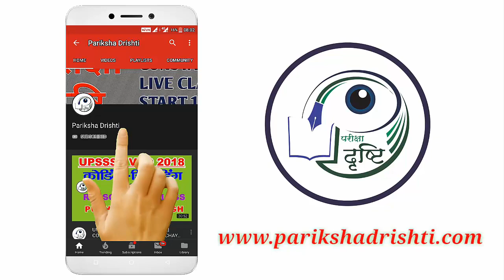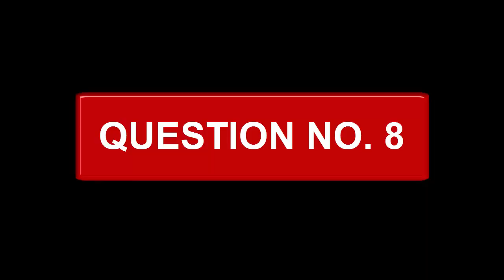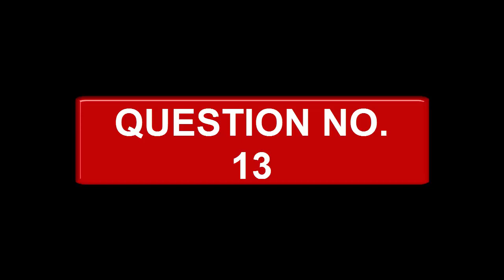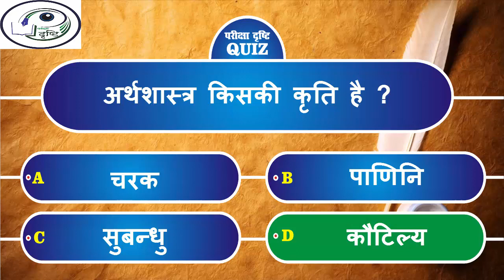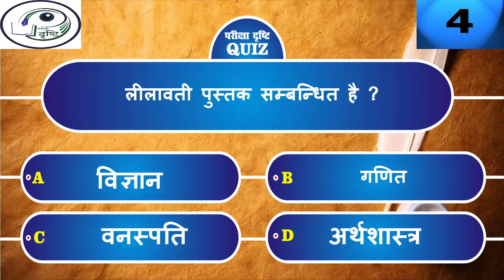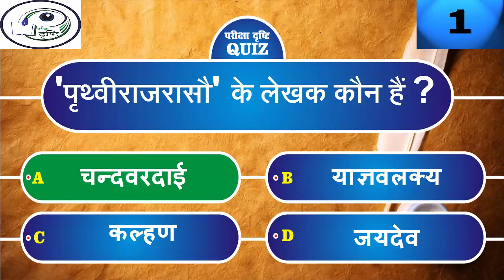BOOKS AND AUTHORS MCQ IN KBC STYLE